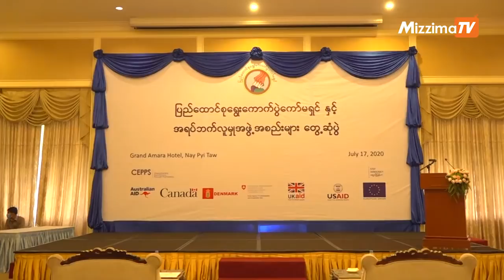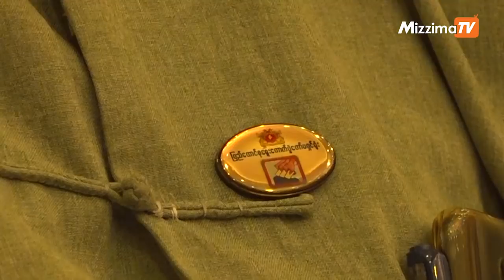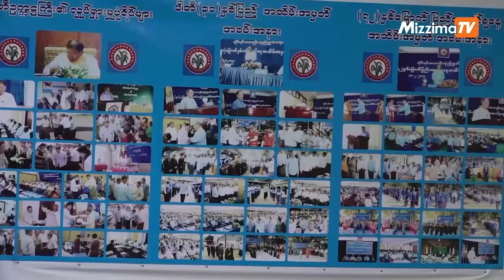Mizzima TV Updates ( 18.07.2020 )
ပြည်တွင်းသတင်း

နိုင်ငံတကာသတင်း